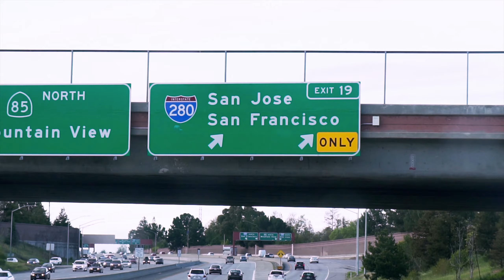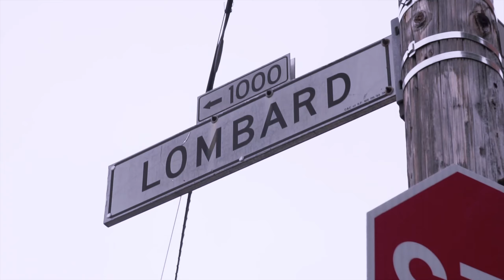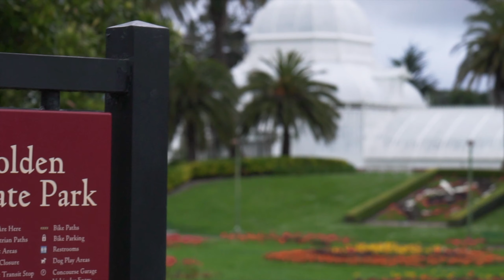SAN FRANCISCO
🇫🇷 On a découvert tellement de choses en quelques jours à San Francisco que c'était difficile de retranscrire toutes ces emotions en 3min! Prochain arrêt: Yosemite.

🇬🇧 We have seen so many things in just a few days at SF that it was tough to keep only 3min of video! Next stop: Yosemite.

🎵 Courier - San Francisco (Alex Schulz Remix)

GEAR
- Sony Alpha 6500
- Sony 16-70 mm F4 ZA OSS
- Sony E 35 mm F1.8 OSS
- Lowepro Photo Sport 300 AW ii
- Peak Design Everyday Sling 10L